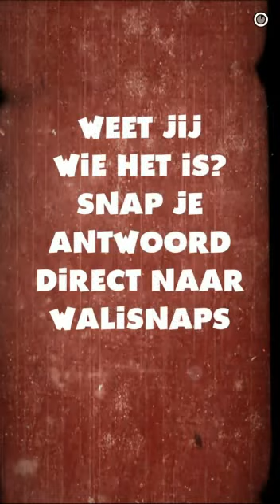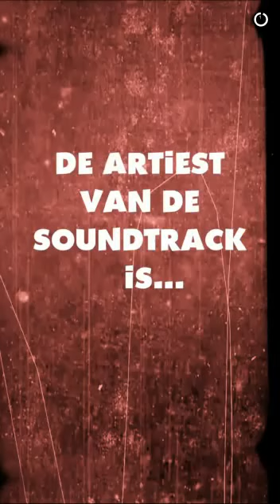Snapchat Walibi Holland '"Walisnap" 13-11-2015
Afgelopen vrijdag is er weer een nieuwe snapchat online gebracht door Walibi Holland. Crazyleiperide 2016. In deze snapchat werd via 10 hints bekend gemaakt wie de soundtrack voor de nieuwe ride gaat maken.

Let op: Dit is een extra video. Wij zien dit niet als een "nieuwe" video voor Pretparkfans en uploaden dit alleen als extra'tje :) Binnenkort volgen